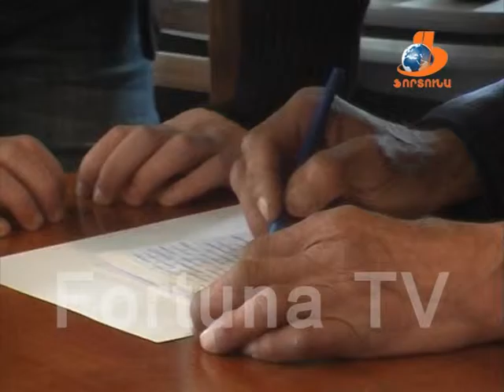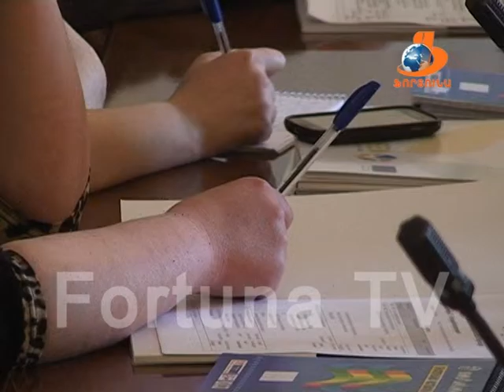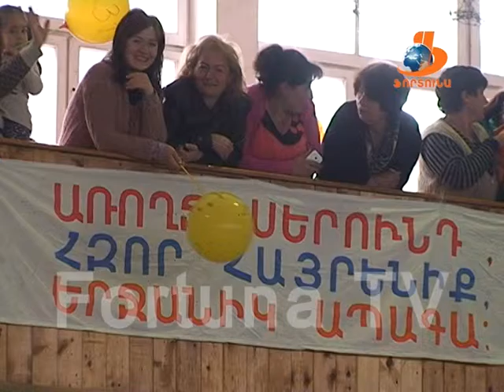Վանաձորյան օրեր Vanadzoryan orer 14.05.2016